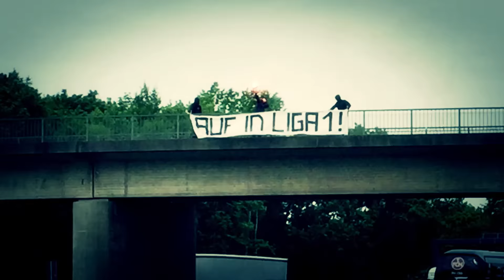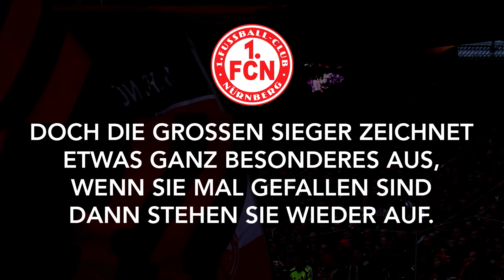Relegation 2016 GLUBB vs. FFM